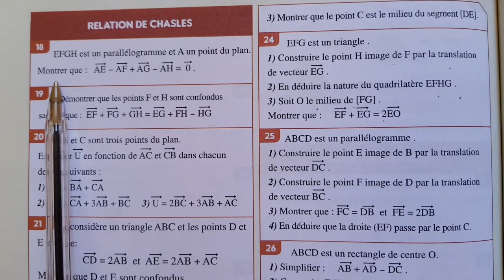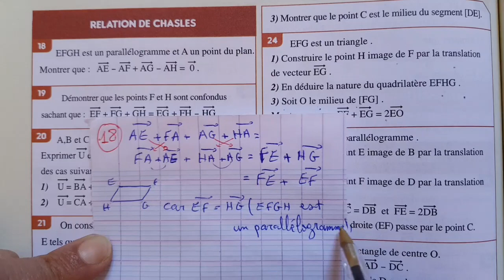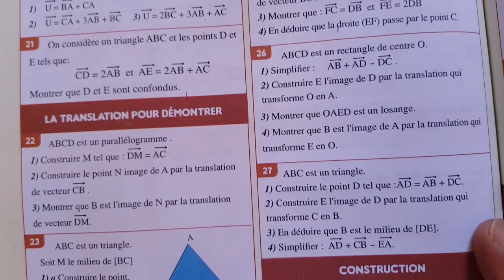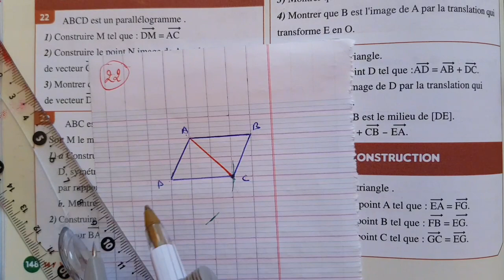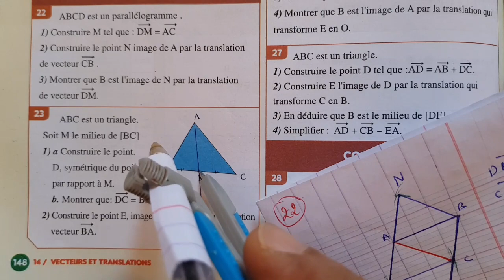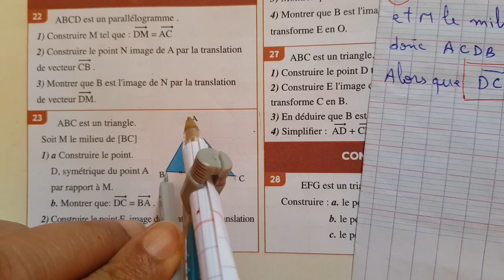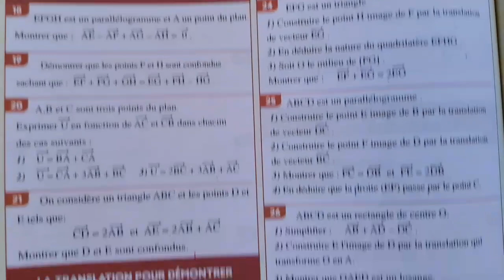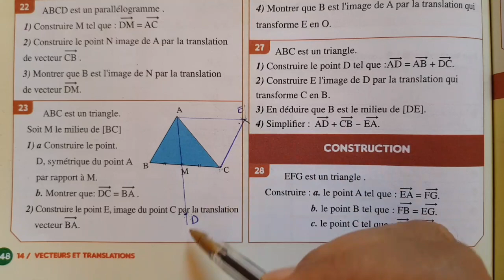almoufid en mathématiques 2ac page 148 partie 1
al moufid en mathématiques 2ac p 148
al moufid en mathématique 2ème année p 148
المفيد في الرياضيات الثانية اعدادي الصفحة 148
victeurs et translation 2ac page 148
almoufid en mathématiques 2ème année page 148
al moufid en mathématiques 2ac page 148
al moufid en mathématique 2ac p 148
almoufid en mathématique 2ac page 148
al moufid en mathématique 2ac page 148

      رياضيات المفيد الثانية اعدادي الصفحة 148   Almoufid en mathématique 2ème année du collège p 66
الثانية اعدادي رياضيات المفيد الصفحة 148
رياضيات المفيد الثانية اعدادي الصفحة 148
almoufid en mathématique 2ac p 148
almoufid en mathématique 2ème année p 148